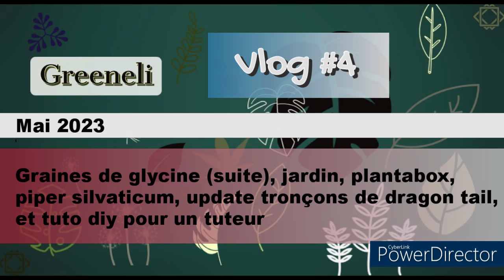Vlog plantes#4 - un peu de tout ! (mai 2023)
Aujourd'hui plein de choses dans ce vlog :
la suite des graines de glycine, un tour du jardin derrière la maison, un update de la plantabox, une question à propos du piper silvaticum, un update des tronçons de dragon tail, et un tuto diy pour un tuteur !

Mon Instagram : 🍃greeneli_plantes.d.interieur